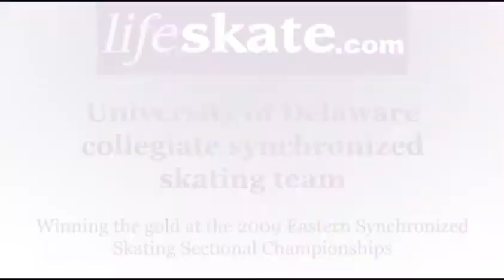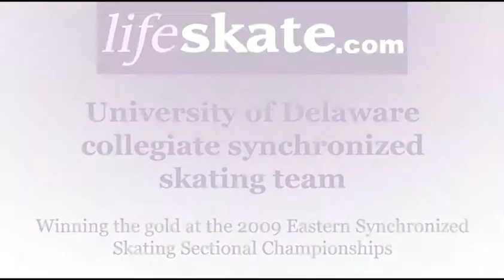University of Delaware synchronized skating team wins gold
University of Delaware collegiate synchronized skating team won the gold medal at the 2009 Eastern Synchronized Skating Sectional Championships in Morristown, New Jersey. Interview with skaters and coaches, as well as footage of their practice. Remember...skating is for life!